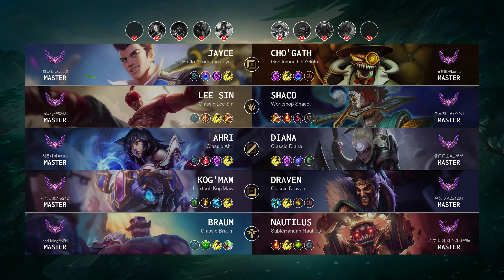Cho'Gath Top vs Jayce - KR Master Patch 14.8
ChoGath Top played by "됴떼따@kanta", KRMaster 351 LP

- Skin: Gentleman Cho'Gath
- Primary Rune: Arcane Comet

Timeline:
00:00 Ban & Pick
00:15 Runes & Abilities
01:37 Gameplay
05:50 Team FIGHT
06:18 Gameplay
08:01 Get a SOLO KILL
08:29 Gameplay
09:04 Get a SOLO KILL
09:32 Gameplay
10:21 Get a SOLO KILL
10:49 Gameplay
11:41 Team FIGHT
12:10 Take down The Turret
12:44 Get a SOLO KILL
13:08 Team FIGHT
13:27 Gameplay
13:54 Team FIGHT
14:22 Gameplay
14:45 Team FIGHT
15:46 Get a SOLO KILL
16:21 Team FIGHT
16:46 Hunt The Dragon
17:09 Gameplay
18:28 Take down The Turret
18:56 Gameplay
19:16 Get a SOLO KILL
19:40 Team FIGHT
20:23 Gameplay
21:07 Team FIGHT
21:23 Get a Triple Kill
21:42 Gameplay
22:45 Team FIGHT
23:13 Gameplay
25:06 Team FIGHT
25:48 Gameplay
26:42 Get a SOLO KILL
27:18 Take down The Turret
27:48 Team FIGHT
28:05 Gameplay
29:09 Get a SOLO KILL
29:24 Team FIGHT
30:00 End credit